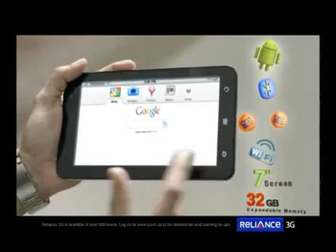Reliance 3G Tab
A fully loaded tab for just Rs.12,999!